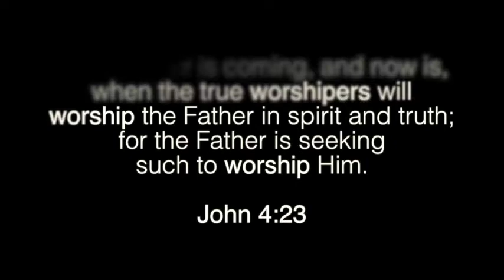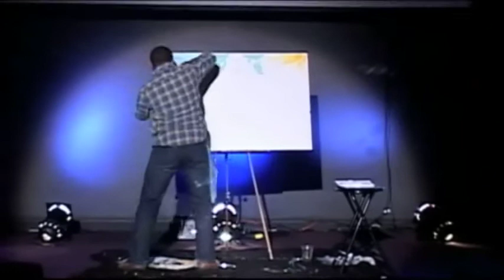Live painting to the tune of "10,000 Reasons"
One of the first acts of worship you see in the Bible is in Genesis 22. God asks Abraham to make such a sacrifice to show who he really worships.